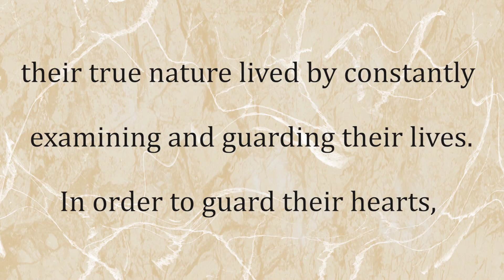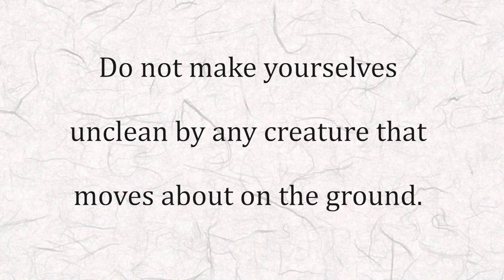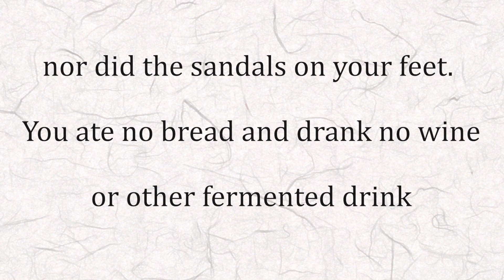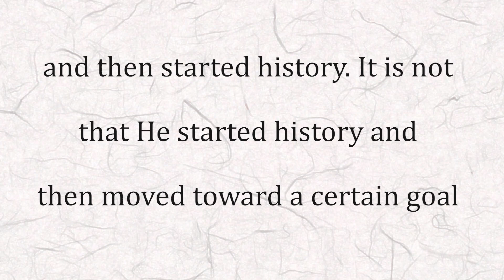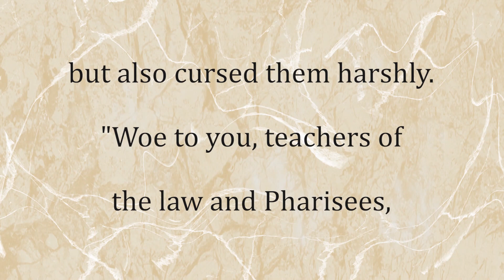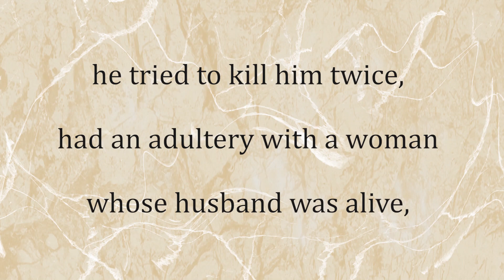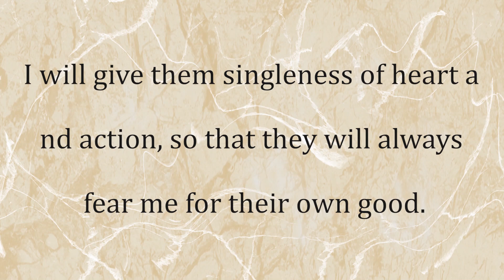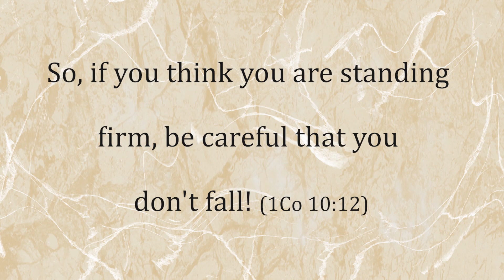EBS 21C, Walking With God 40, Christian's Sanctification [21st CBL Team]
One of the ongoing tasks that remains for Christians who have received salvation through God's love and the grace of Jesus Christ is the aspect of "sanctification". Generally, sanctification refers to the process from “justification,” in which the people of the Lord, who were called as God's children are called righteous through the merits of the cross of Jesus Christ, to the ultimate state of "glorification" that will occur at the second coming of Jesus Christ, where believers will be completely transformed and perfected. If justification is seen as a singular event, sanctification encompasses the journey from justification to glorification. Therefore, when we say we have been saved, it includes the process of justification, sanctification, and ultimately, glorification. But in general, Christians see this journey of sanctification literally as 'to become holy’. They believe that the longer they live in faith, the more they become “holy,” and go on to believe that only when they become so holy can they reach the stage of glorification. However, we need to delve into the Bible to discover the true meaning of "holiness" as commanded by God. If the true meaning of "holiness" as spoken by God in the Bible is indeed literal "holiness," then we must employ all means and methods necessary to reach that position of "holy sanctification." It is because this is God's command. However, the sanctification spoken of in the Bible is not the sanctification we think of. Now let's begin that paradoxical story.